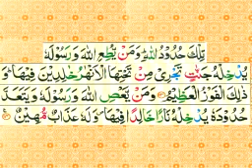tafseer e quran sureh An Nisaa day 16/430